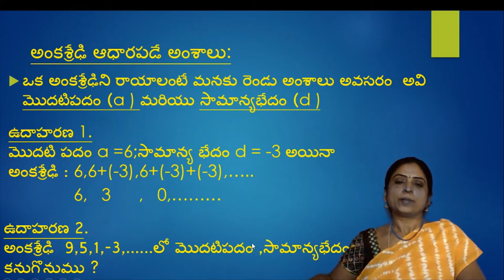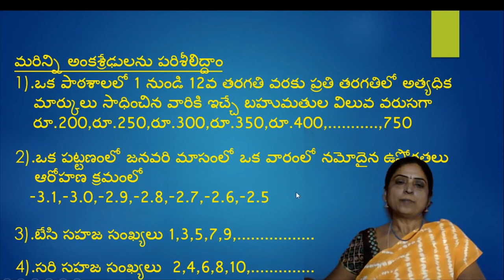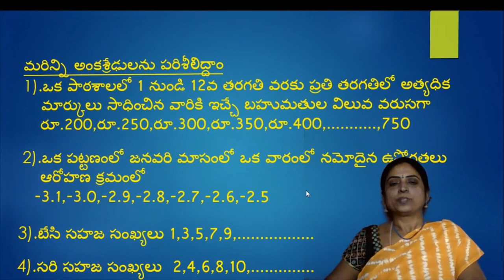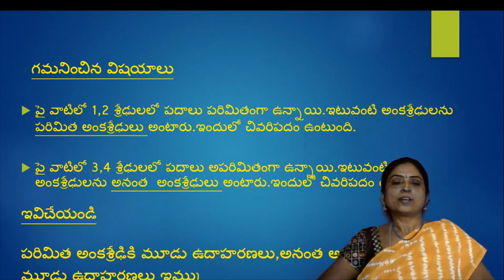10 Maths Arithmatic progressions